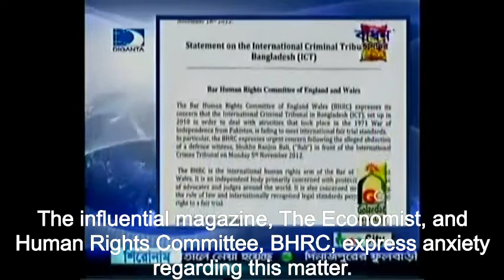Disappearance of Defense Witness Shukh Ronjon Bali, Dhaka - Nov. 3, 2012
After refusing to give false statements against Delwar Hossain Sayedee, Shukh Ronjon Bali agreed to testify as a defense witness. However, defense attorneys claim, on November 3rd, 2012, Bali was arrested by police at the gates of the war crimes tribunal. Amirul Muminin Manik depicts Shukh Ronjon Bali's disappearance and his family's story.